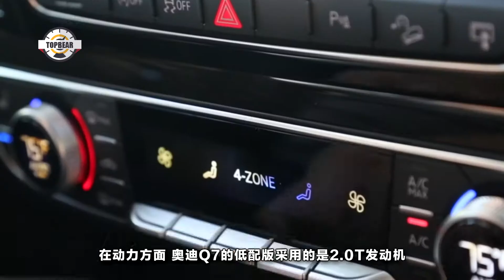買不起奧迪？這款豪車低配比高配少46萬，圓你豪車夢！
近年來，國內的汽車市場不斷崛起，各種級別的車逐漸出現在人們的眼前，其中包括越來越受人們歡迎的SUV這款車型。目前市場上的SUV分很多種，售價也從幾萬到幾百萬不等。你們知道嗎？奧迪有一款SUV的低配比高配要便宜46萬。